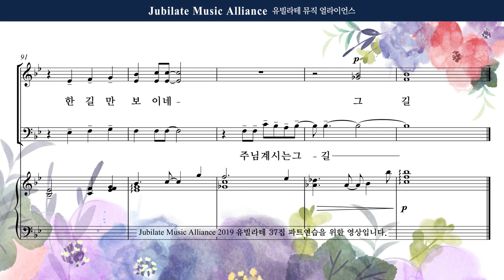[유빌라테] 유빌라테 명품성가 37집 14. 김수진 - 주님 계신 그 길 - Bass